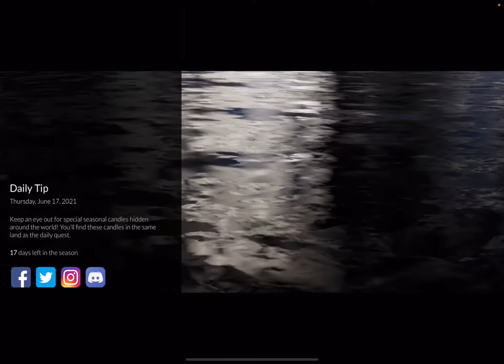Sky: CotL - Beta - Season of the Little Prince - All 3 Ultimate Gifts - Rose, Pajamas, Prince Hair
Sky: Children of the Lignt